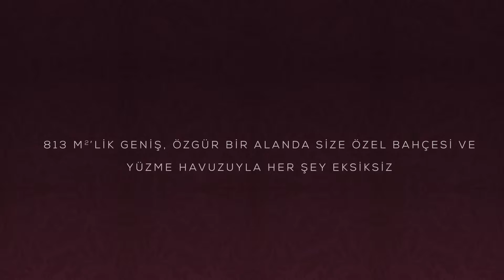Elysium Premier Bodrum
Elysium Premier Bodrum, lüksün ötesindeki bir şıklığı ve cazibeyi ruhunda taşıyan sadece 8 villasıyla sınırları zorluyor. Sonsuz maviliklere bakan 360 derecelik Bodrum manzarası, Antik dönemin ruhunu taşıyan Bodrum Kalesi’nin ışıkları ve Kos adasının silüeti ...

Bodrum’un kalbinde, tüm kalp atışlarını hızlandıracak güzellikte...

Bugünü ve tüm geçmiş zamanları kucaklayacak kadar zamansız, rafine ve ince...